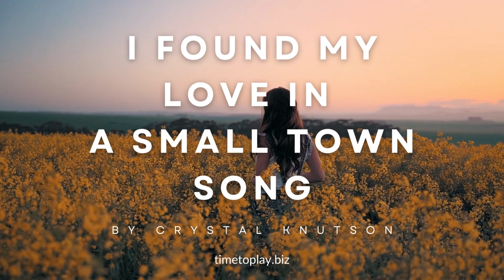"I Found My Love in a Small Town" Song by Crystal Knutson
Did you find your love in a small town?  Here is a song we made up about finding your love in a small town.  It is a country western song. I'm not the best singer, and I know this, but "insert giggles" we had fun and at Time to Play this is what we do.  We don't limit ourselves because we aren't the best at something, we try and see what happens.

As a mom of 3 little ones I find writing lyrics and singing a great break. We also love dancing.  This week I have been doing a lot of songs and it has been fun!